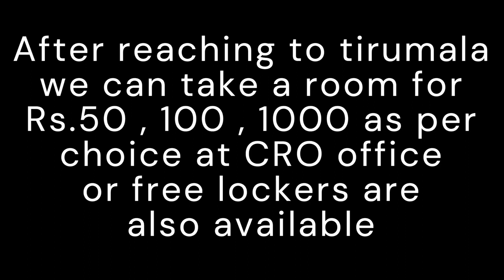TIRUMALA COMPLETE VLOG 🙏🙏 2022 FULL JOURNEY tirupati vlog RE-BON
TIRUMALA COMPLETE VLOG  COMPLETE INFORMATION { what is the cost there and how much expensive it will be }